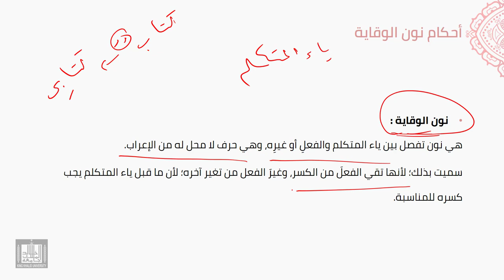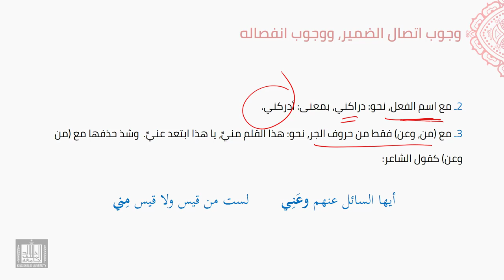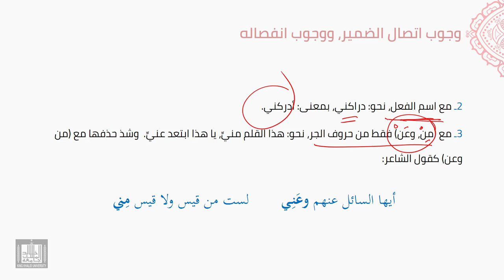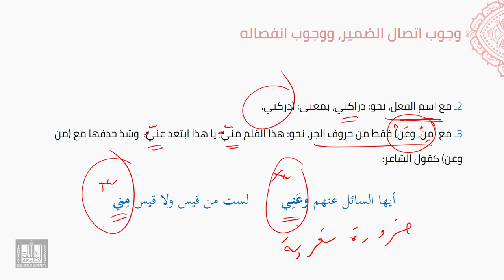النحو العربي | 5-9 | أحكام نون الوقاية قبل ياء المتكلم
الوحدة 5 - الدرس 9 : أحكام نون الوقاية قبل ياء المتكلم
ما هي نون الوقاية، ومواضعها وجوبها في الكلام